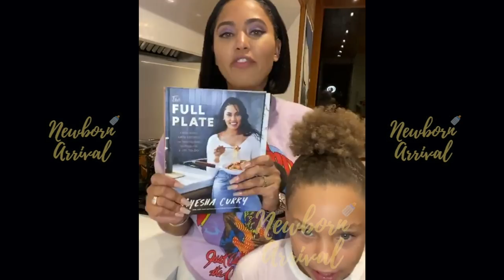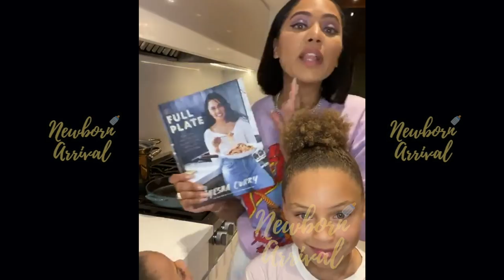Ayesha Curry Teaches Daughters How To Make Carribbean Rolls! 👩🏽‍🍳